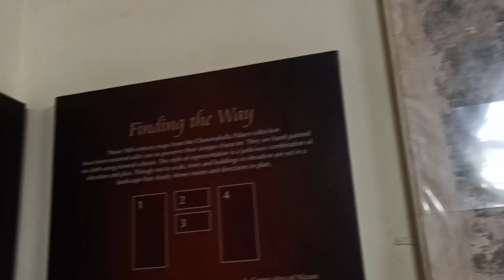Chowmahalla Palace at Hyderabad#hyderabad